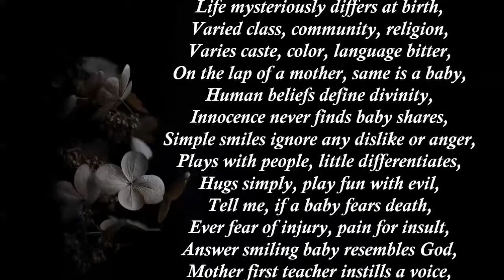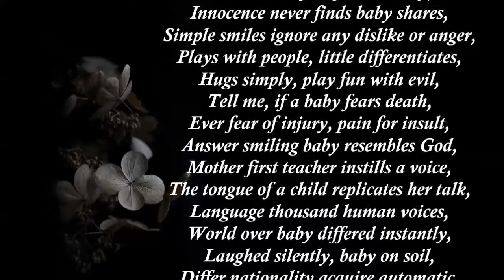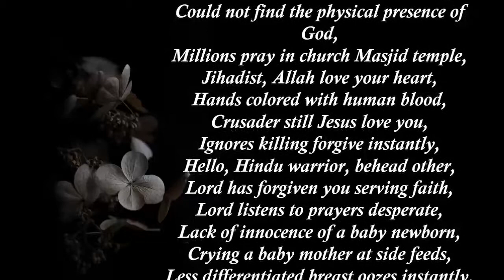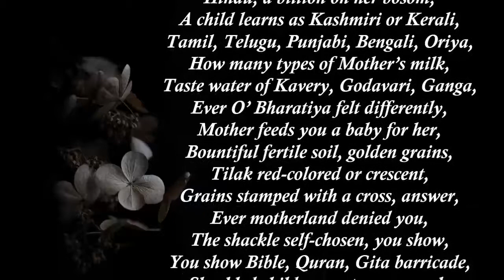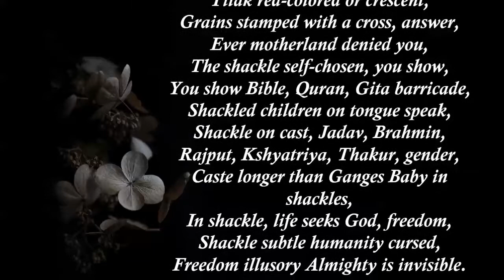SHACKLE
Life mysteriously differs at birth,
Varied class, community, religion,
Varies caste, color, language bitter,
On the lap of a mother, same is a baby,
Human beliefs define divinity,
Innocence never finds baby shares,
Simple smiles ignore any dislike or anger,
Plays with people, little differentiates,
Hugs simply, play fun with evil,
Tell me, if a baby fears death,
Ever fear of injury, pain for insult,
Answer smiling baby resembles God,
Mother first teacher instills a voice,
The tongue of a child replicates her talk,
Language thousand human voices,
World over baby differed instantly,
Laughed silently, baby on soil,
Differ nationality acquire automatic,
Tongues differentiate instantly,
Some English, next German, a list,
Grows baby, as a child learns,
Dress, food, and lifestyle change widely,
A child in Sahara to Tundra,
A child white in color or Africa,
Face mongoloid golden color, east,
Generation on earth follow their races,
Human seeks God worldwide, pray,
Could not find the physical presence of God,
Millions pray in church Masjid temple,
Jihadist, Allah love your heart,
Hands colored with human blood,
Crusader still Jesus love you,
Ignores killing forgive instantly,
Hello, Hindu warrior, behead other,
Lord has forgiven you serving faith,
Lord listens to prayers desperate,
Lack of innocence of a baby newborn,
Crying a baby mother at side feeds,
Less differentiated breast oozes instantly,
Lord with motherly love, O’ human,
Ever you observed Lord is mother,
Look minutely at the soil under feet,
Land, your mother, least differentiate,
No difference for her, jihad, crusade,
Differentiate less a swastika, feeds,
All her children, her breasts oozing,
Oozed millet, milk, you drink,
Muslim, you grow, hell and hearty,
Christian, you are wealthy,
Hindu, a billion on her bosom,
A child learns as Kashmiri or Kerali,
Tamil, Telugu, Punjabi, Bengali, Oriya,
How many types of Mother’s milk,
Taste water of Kavery, Godavari, Ganga,
Ever O’ Bharatiya felt differently,
Mother feeds you a baby for her,
Bountiful fertile soil, golden grains,
Tilak red-colored or crescent,
Grains stamped with a cross, answer,
Ever motherland denied you,
The shackle self-chosen, you show,
You show Bible, Quran, Gita barricade,
Shackled children on tongue speak,
Shackle on cast, Jadav, Brahmin,
Rajput, Kshyatriya, Thakur, gender,
Caste longer than Ganges Baby in shackles,
In shackle, life seeks God, freedom,
Shackle subtle humanity cursed,
Freedom illusory Almighty is invisible.

@ Bijayananda Mishra